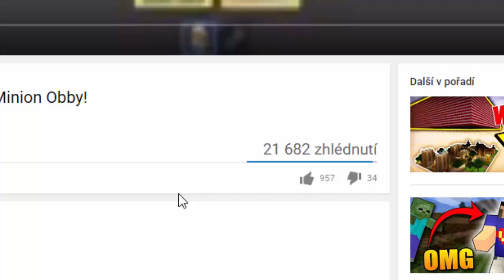MÁM SVOJÍ TOVÁRNU NA YOUTUBE BUTTONY!! - Roblox Youtube Tycoon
●Hraju na Herním notebooku Acer Predator 17!

●Hudba v Intru: Paris Blohm & Taylr Renee - Left Behinds
Hudba v Outru: Approaching Nirvana - Tetrabyte
Hudba ve videu: Youtube library